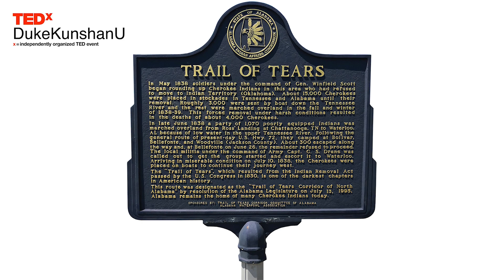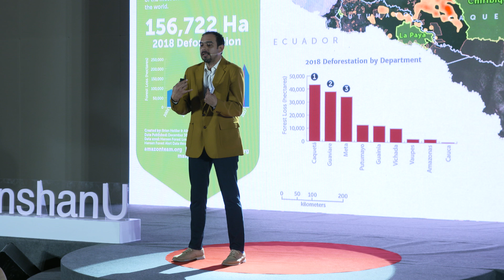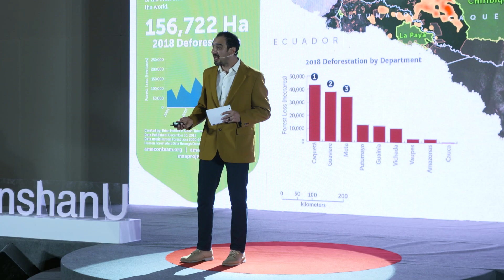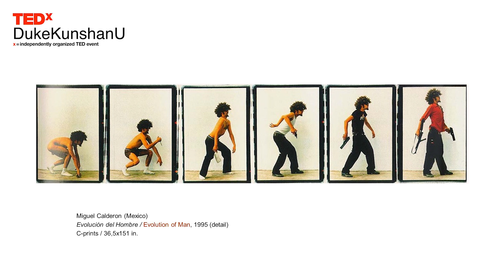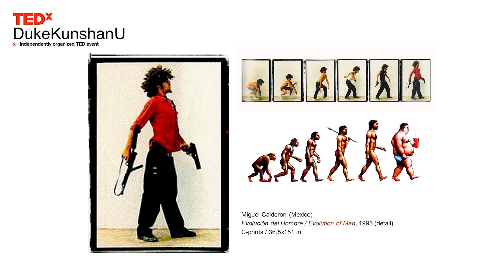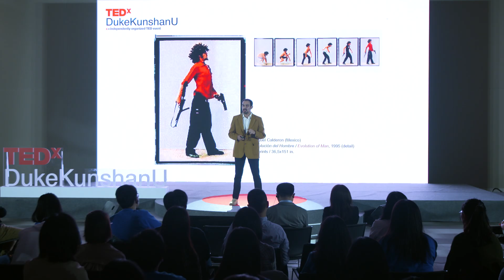Counter expeditionary: Routes and Roots | Miguel Rojas-Sotelo | TEDxDukeKunshanU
Dr. Miguel Rojas-Sotelo is an art historian, visual artist and a visiting scholar at Duke Kunshan University. He holds a doctorate degree in visual studies, contemporary art and cultural theory from the University of Pittsburgh. He worked as visual arts director for Colombia’s Ministry of Culture from 1995 to 2001 and then as an independent artist, curator, filmmaker and critic. He teaches at the Center for Latin American and Caribbean Studies at Duke University and is director of the N.C. Latin American Film and New Media Festival. Dr. Miguel Rojas-Sotelo is an art historian, visual artist and a visiting scholar at Duke Kunshan University. He holds a doctorate degree in visual studies, contemporary art and cultural theory from the University of Pittsburgh. He worked as visual arts director for Colombia’s Ministry of Culture from 1995 to 2001 and then as an independent artist, curator, filmmaker and critic. He teaches at the Center for Latin American and Caribbean Studies at Duke University and is director of the N.C. Latin American Film and New Media Festival. This talk was given at a TEDx event using the TED conference format but independently organized by a local community.